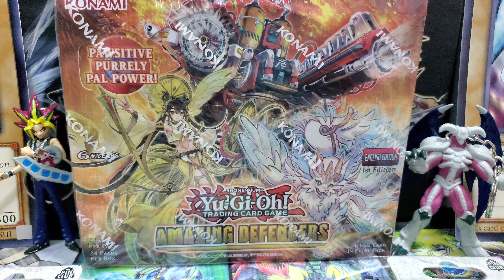Yu-Gi-Oh! AMAZING DEFENDERS early 📦 booster box opening update 👏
GET READY FOR AMAZING DEFENDERS Yugioh booster box. I'm excited for this opening. I will have multiple unboxings.